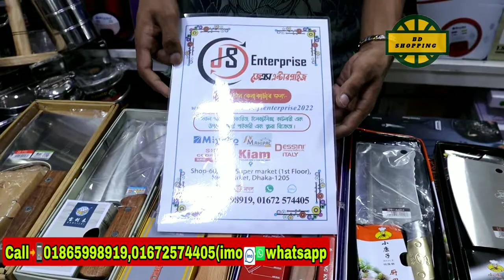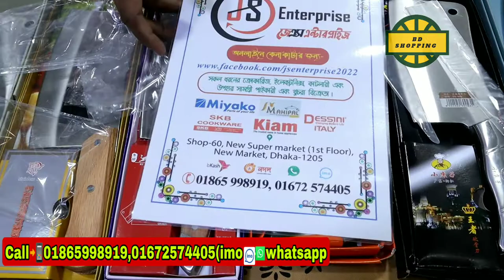Chinese knife set price || chinese kural || knife set price in Bangladesh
Address: ► ShopNo-🏫60, New Super Market (1st floor), New Market, Dhaka-1205

☘Allah Hafez☘

➡️মাত্র ৩ হাজার টাকায় থ্রি পিসের ব্যবসা || ১৫০ টাকা থেকে শুরু || কথায় নয় কাজে বিশ্বাসী

➡️পাইকারি দামে জুতা কিনে ব্যাবসা করুন || জুতার পাইকারি মার্কেট || Shoe Wholesale Market in Bangladesh

➡️হোলসেল দামে ইলেকট্রিক সকল পণ্য কিনুন || Buy all electric products at wholesale prices

➡️গোপন সন্ধান সরাসরি ফ্যাক্টরি থেকে ১৫ হাজার টাকা দামের সোফা মাত্র ৮৫০০ টাকায় কিনুন || sofa price bd